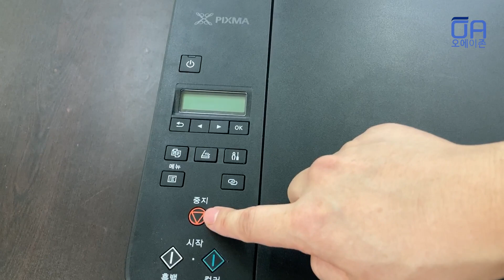캐논 정품무한 복합기 G695 제품소개 6색잉크사용/프린터+복사기+스캐너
안녕하세요 오늘은 캐논 정품무한복합기 G695 제품을 가져왔습니다.
기존 4색 잉크(C M Y K)에 GR 과 R 컬러가 추가된 6색 잉크 복합기입니다.